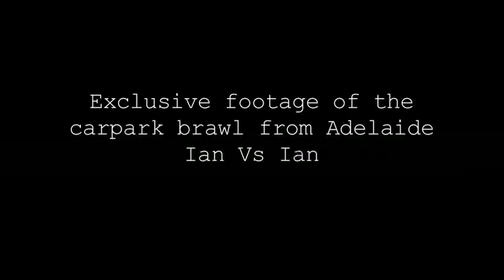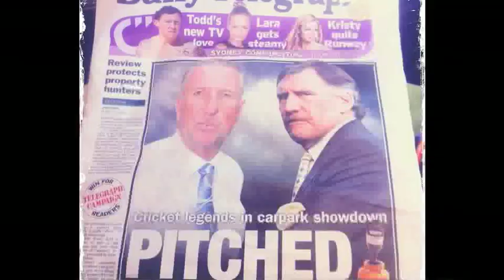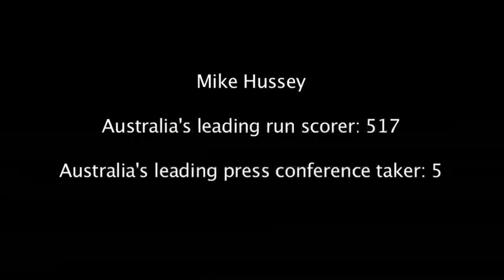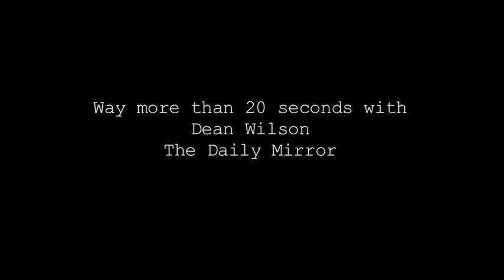Two pricks at the Ashes: WACA day 3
Exclusive footage of Ian Botham Vs Ian Chappell, Courtney Walsh, Dean Wilson, Mike Hussey and general nonsense.